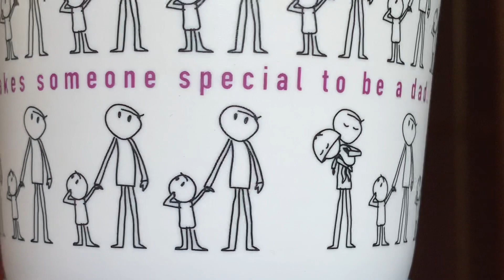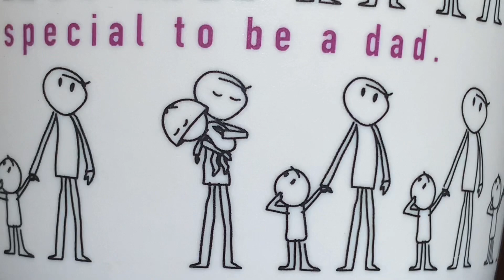A favorite Fathers Day gift and message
Not all fathers are dads...not all dads are fathers.